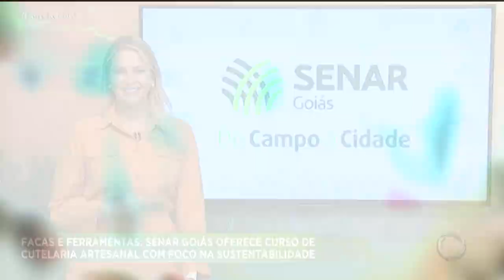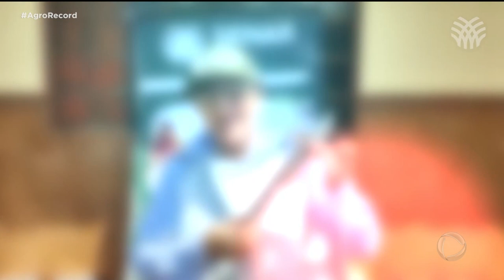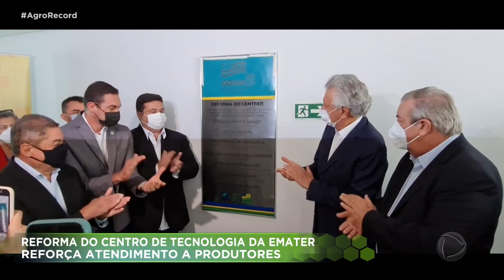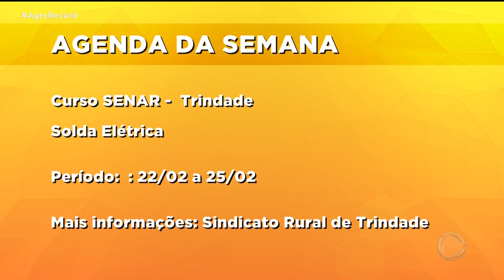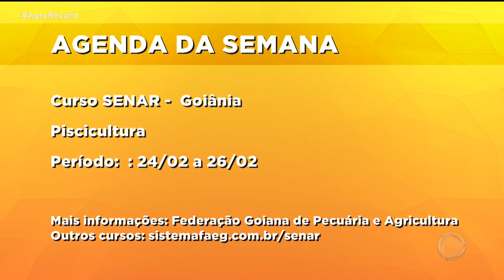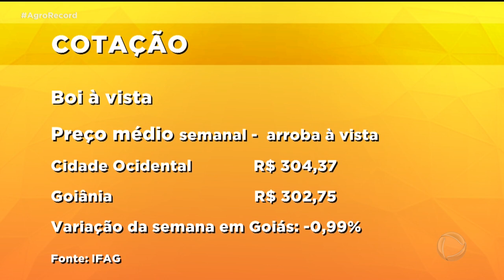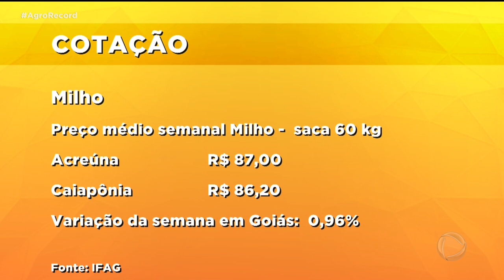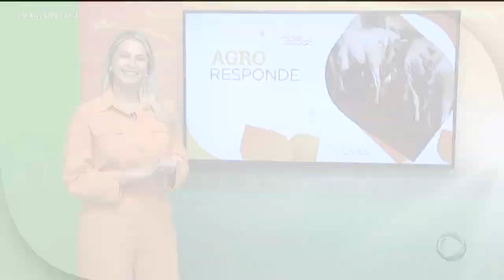AGRO RECORD 20/02/2022 - PROGRAMA COMPLETO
O AGRO RECORD DESSA SEMANA DESTACA A DIFICULDADES DE PRODUTORES RURAIS POR CONTA DE QUEDAS DE ENERGIA; CRIADORES  DE SUÍNOS RECLAMAM QUE O VALOR QUE ELES TÊM RECEBIDO PELA ARROBA NÃO COBRE OS CUSTOS DA PRODUÇÃO  E UMA HORTA CULTIVADA NO MAIOR BAIRRO DE GOIÂNIA  PRODUZ ALIMENTOS QUE VÃO PARA VÁRIAS REGIÕES DA CIDADE.